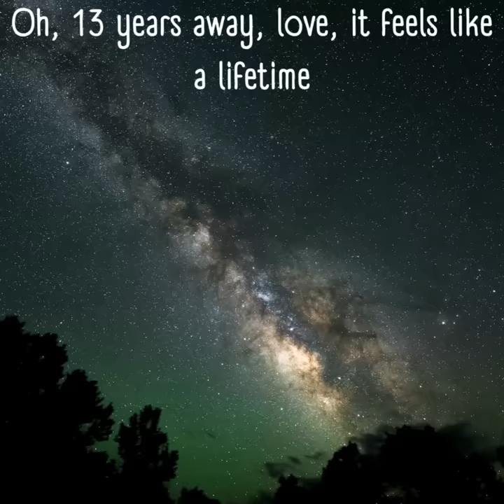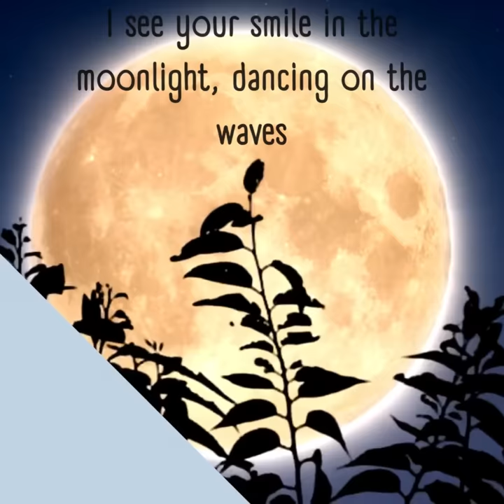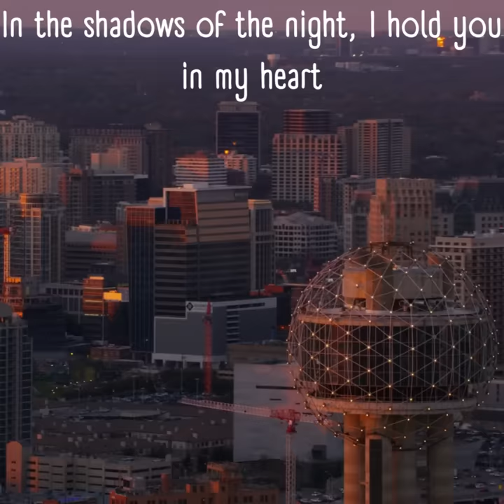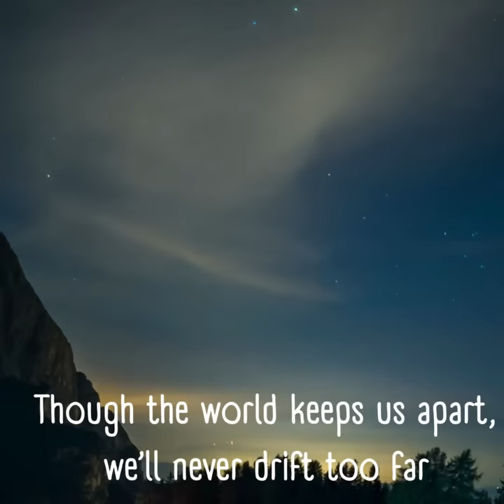13 Years Away Song w Lyrics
“Thirteen Years Away” is a special song inspired by the Thai series “Affair GL.” It centers around Dr. Wan, who was separated from her former boss, Pleng, for thirteen years. She often wakes up at 4 AM, the exact time Pleng left her thirteen years ago. Filled with memories, she has never ceased missing Pleng and hopes for their reunion.